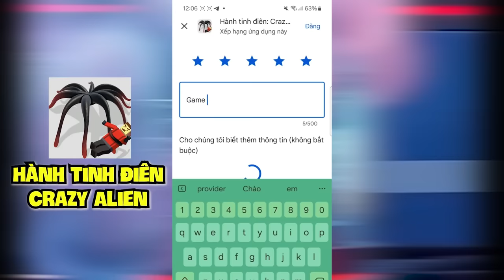MINECRAFT THỜI ĐẠI KHỦNG LONG * TẬP 12 | LỘC THUẦN HÓA T-REX VÀ HỒI SINH VUA KHỈ CỔ ĐẠI CỰC VIP🤩🦖🙉